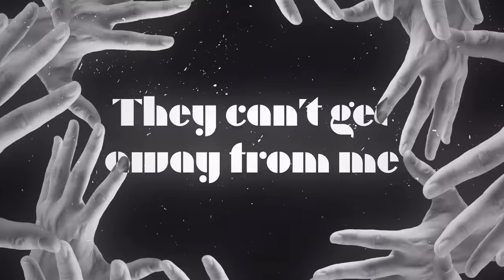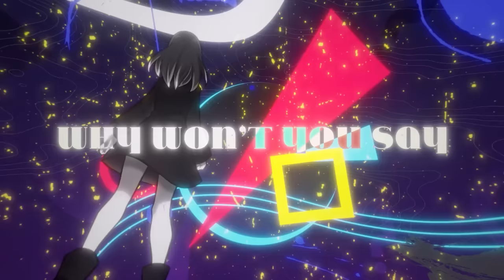【ENGLISH COVER】Fleeting Lullaby (ウタカタララバイ) - DEMONDICE - (ONE PIECE FILM RED）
CREDITS:
Original: Ado (Uta) x FAKE TYPE.

FAKE TYPE. got me into making music, so I had to.